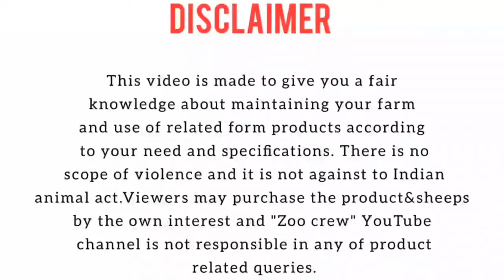BAIREDDIPALLE BIGGEST SHEEPS&GOAT MARKET [PART-3]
BAIREDDIPALLE SHEEPS MARKET

Andhra Pradesh
Chittoor, district